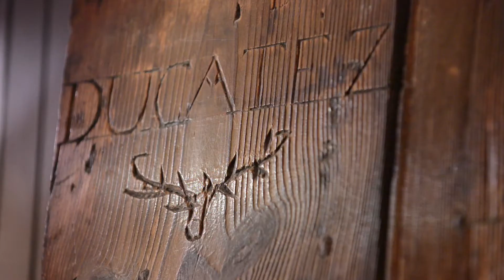Edinburgh Castle - Prisons of War exhibition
Experience the reality of war at Edinburgh Castle's Prisoner of War exhibition.  See the living conditions of imprisoned soldiers in this haunting environment.